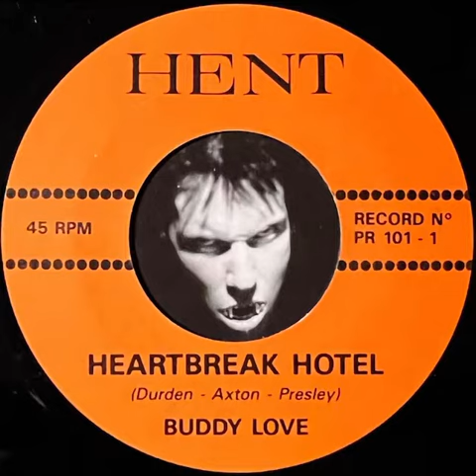BUDDY LOVE - Heartbreak Hotel (1964) (Songs The CRAMPS Taught Us)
SONGS THE CRAMPS TAUGHT US!